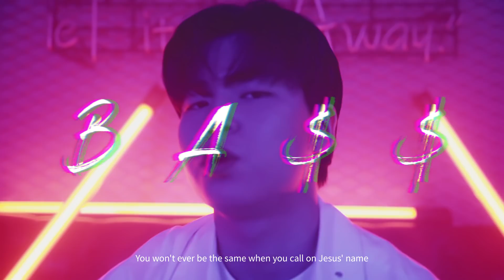[성서전] 성균관대학교 꾼 gGun - “ABYDUCT” (Prod.by JuNi)| 서강대 디스곡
성균관대학교 꾼 gGun

래퍼 :
Odds of even(@oddsinyahead)
BA$$(@j.bass_hyun)
woojay(@woojay__)
NONETHELESS(@forthewhatt)

프로듀서 : JuNi(@juni_ggt)
작곡 참여: JuNi(@juni_ggt)
Mix & Master : 옵티컬 아이즈 엑셀(@opticaleyezxl)
기획/총괄: 정민우(NONETHELESS), 현재식(BA$$)
프로젝트 운영팀 : 현재식(BA$$)

배급: 전공과 교양

촬영 및 편집 : 최제익(@director_jeik)
영상 기획/ 연출 : 최제익(@director_jeik)
보조 출연 : 강은비, 이동혁, 노희선

제작지원: 나이비

본 영상은 방역 수칙을 준수하여 촬영하였습니다.